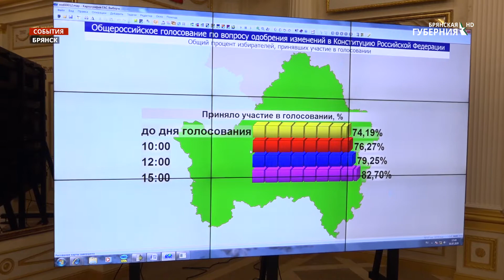В Брянском регионе наблюдалась высокая активность избирателей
1 июля брянцы проголосовали  по поправкам в Конституцию РФ. Вся информация с участков поступает в избирательную комиссию Брянской области. В целом эксперты оценили активность избирателей как весьма высокую.